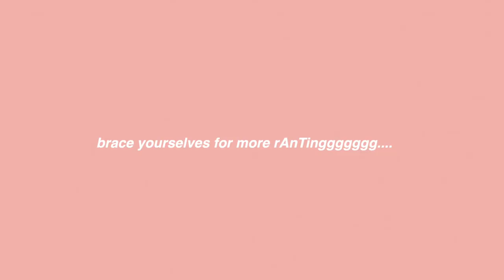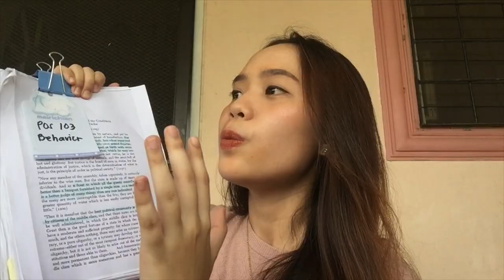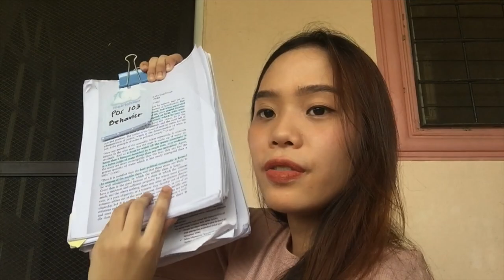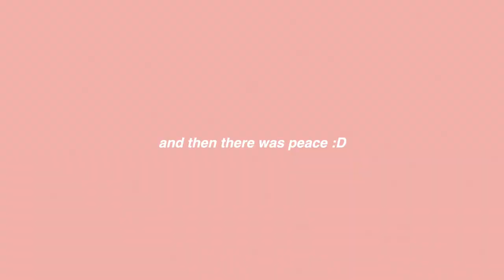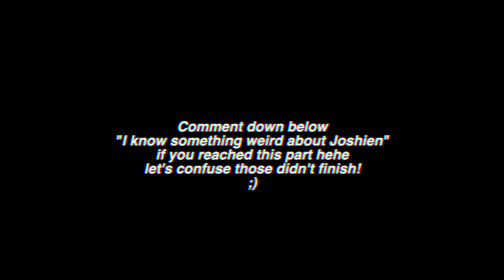Political Science as PRE-LAW course? ⚖️ (FAQs answered)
Thanks to my friends for helping me with this video!
If you have questions for them, you can contact thru IG:

1. Adrian (@yann926)
2. Gab (@gabmanditaa)
3. Deanne (@dinncredible)
4. Christian (@frncsdsds)
5. Shequina (@shequinaaa)
6. Jerome (@jeroxej)
7. Kyla (@kylaclam)
8. Michael (@mrmichaelquijada)
9. Jastine (@jastinemae)
10. Lian (@liannadal) Listen to Lian’s podcasts!